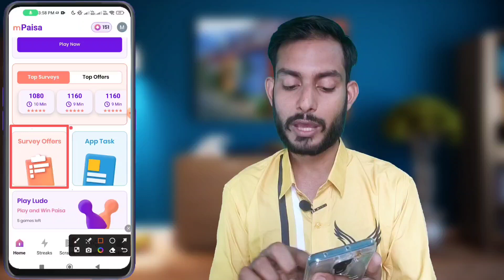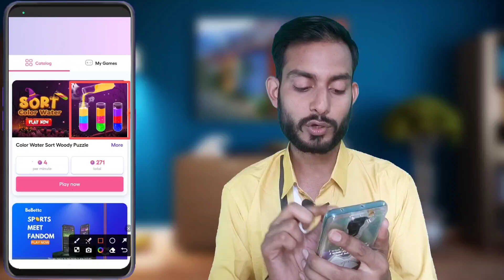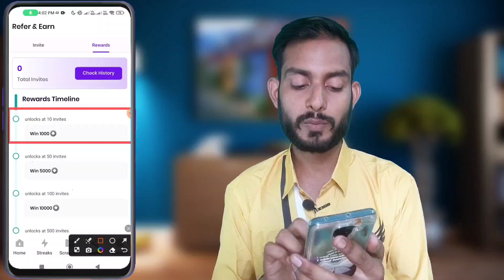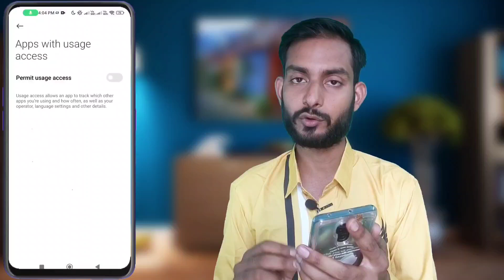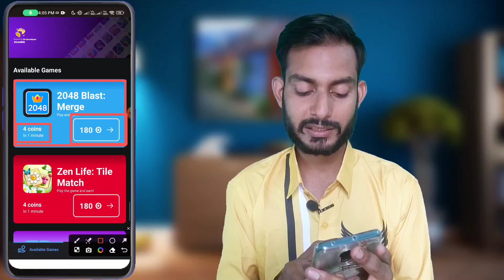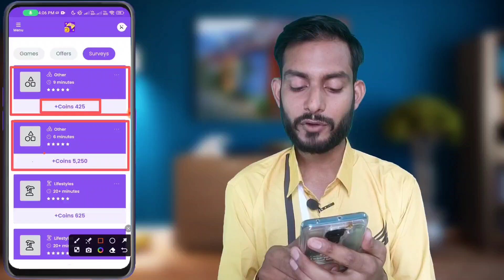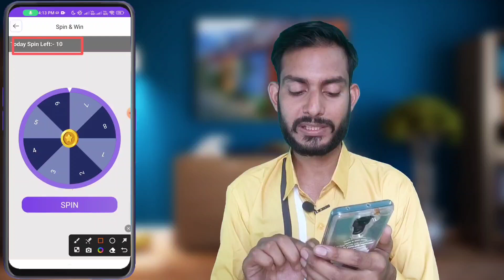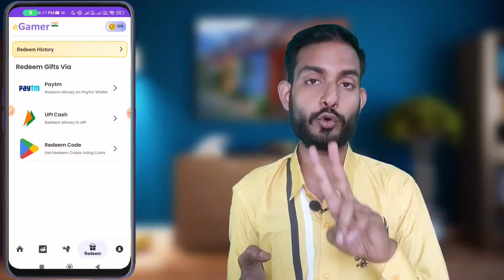🤑Earn ₹980 Without Investment | New Without Investment Refer And Earn App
Wireless Mice
Gorilla Tripod
2nd Mobile
Bluetooth Speaker

Queries Solved:-
1) Online earning without investment
2) Earning app without investment
3) Online earning app without investment
4) New earning app today without investment
5) Best online earning app without investment
6) Best earning app for students without investment
7) How to earn money online without investment
8) Best earning app without investment 2024
9) Earning app without investment 2024